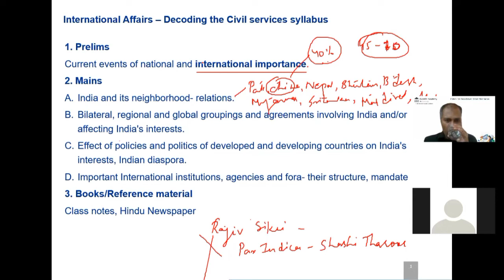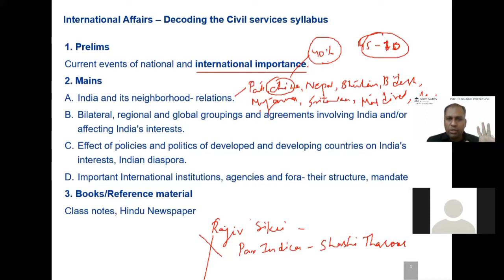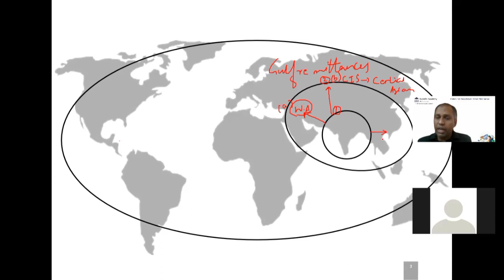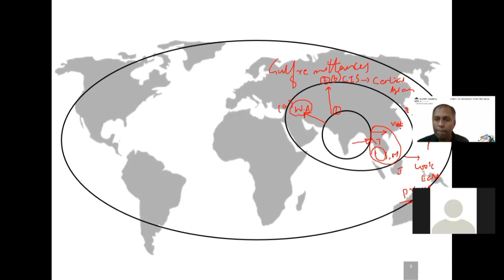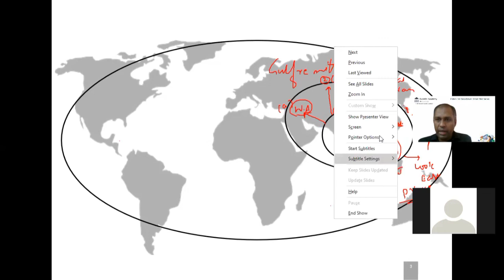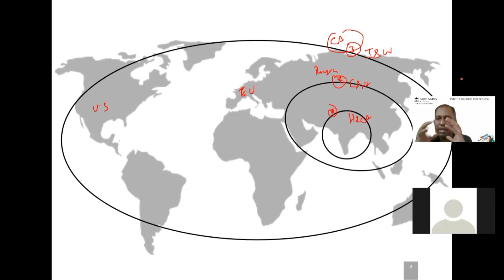Decoding UPSC Mains , International Relations Syllabus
Watch Uday Sir discuss in detail on International Relations syllabus for UPSC Mains , GS Paper II